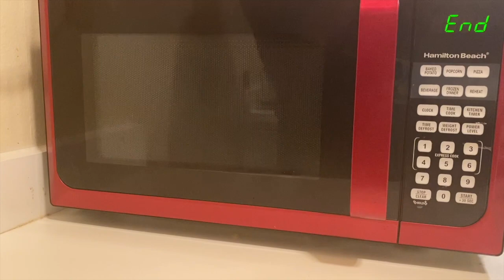Viral Tik Tok Food Hacks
hola amigos este video es para que se diviertan ya que estamos en cuarentena decidimos tratar de preparar comidas virales de la aplicación tik tok y ver si en realidad servían la verdad que nos impresionamos con los resultados esperamos que se diviertan y distraigan

xoxo LaAbbyYLaGracielaa